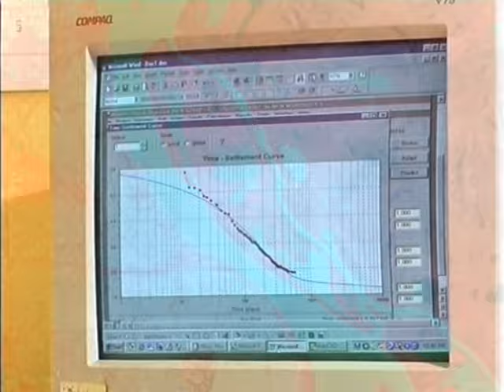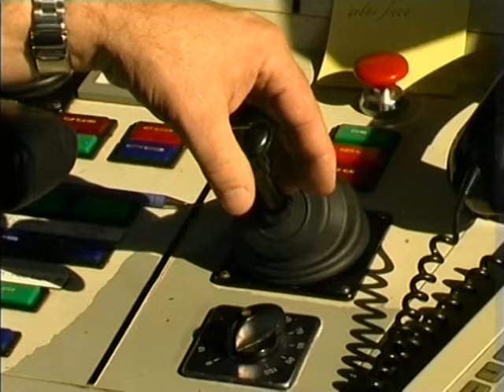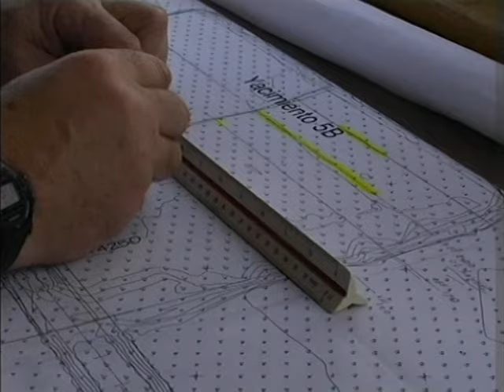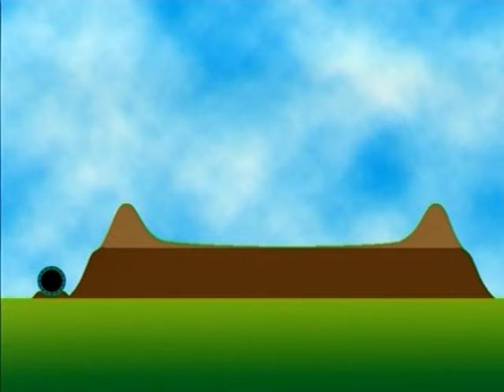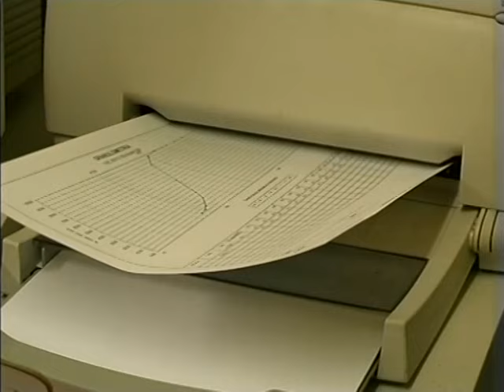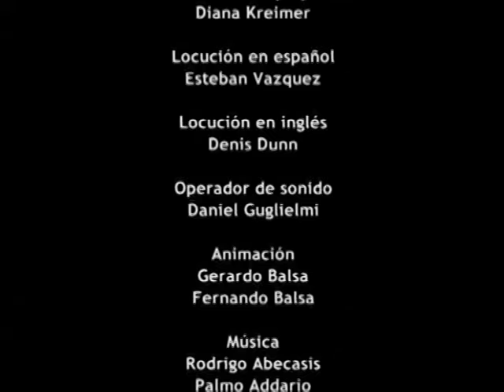Conexión física Rosario-Victoria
Documental institucional de avance de obra de la conexión vial entre Rosario y Victoria, Argentina, realizado para la UTE Boskalis-Ballast. Año 2001.